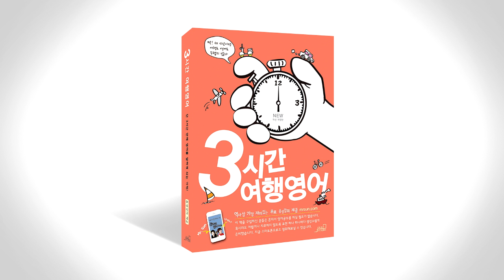3시간 여행 영어 음성강의 1-1-4 p038